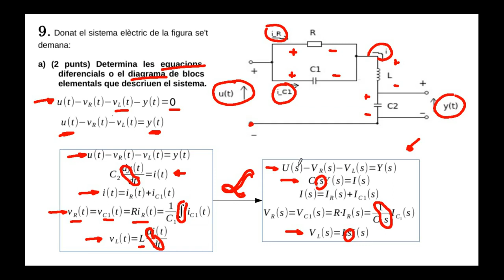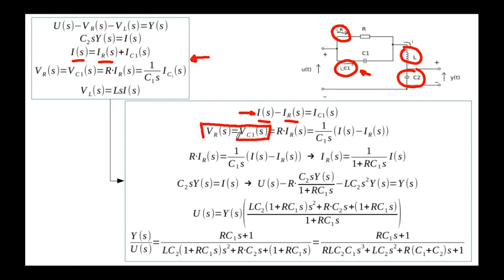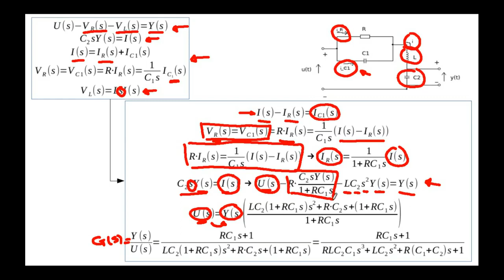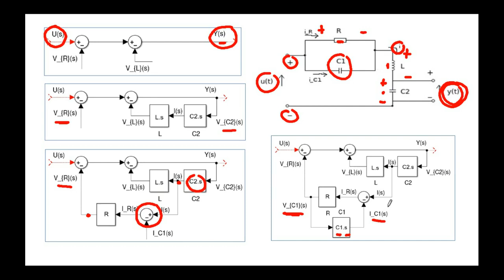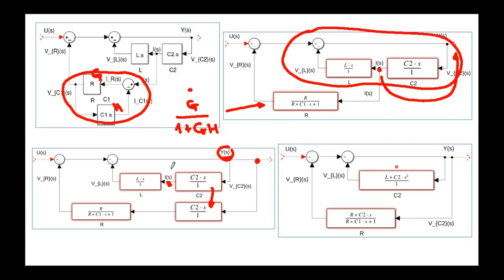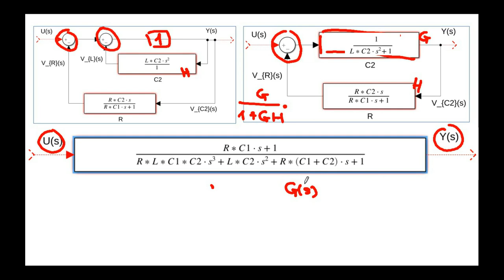T3 Modelització (exemple Sistema Elèctric en forma d'Equacions Diferencials i Diagrama de Blocs)